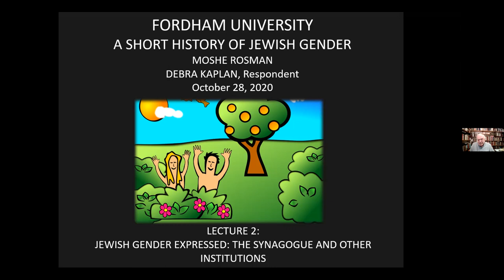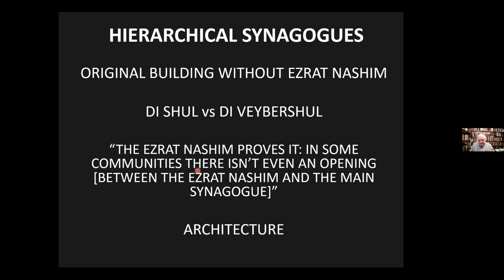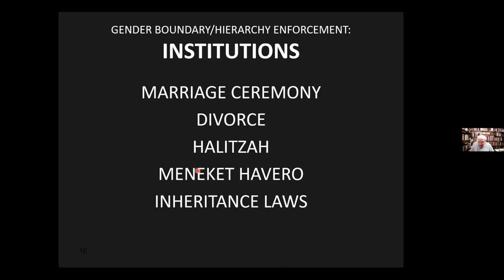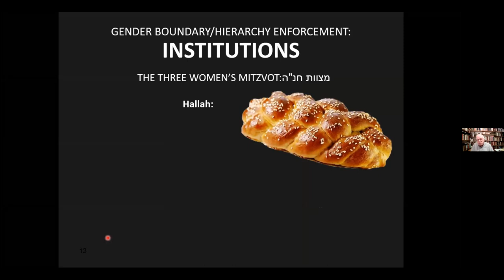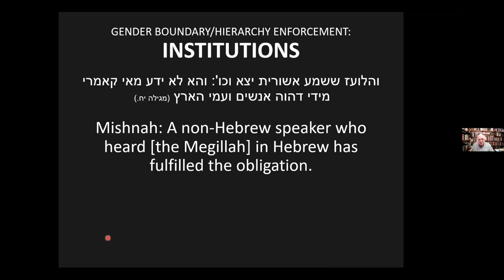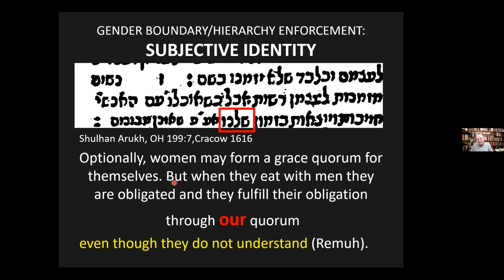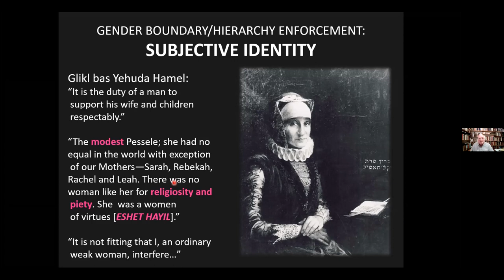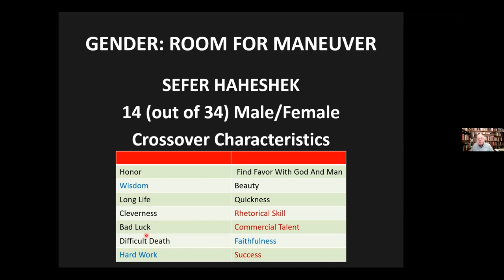Moshe Rosman, A Short History of Jewish Gender, Part II: JEWISH GENDER EXPRESSED, with Debra Kaplan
Wednesday, October 28th, NOON
Moshe Rosman, A SHORT HISTORY OF JEWISH GENDER
Part II: JEWISH GENDER EXPRESSED: THE SYNAGOGUE AND OTHER INSTITUTIONS

This lecture will focus on the place of women in the European, and then American, synagogue and other institutions from medieval times until the twentieth century.
Respondent: Debra Kaplan, Bar Ilan University

Debra Kaplan is a social historian of the early modern period at Bar Ilan University, where she is currently the Director of the Halpern Center for the Study of Jewish Self-Perception .  She formerly held the Dr. Pinkhos Churgin Memorial Chair of Jewish History at Yeshiva University.. She is the author of Beyond Expulsion: Jews, Christians, and Reformation Strasbourg (Stanford, 2011, Hebrew edition: Strasbourg: Yehudim, Notzrim, Reformatzia by Markaz Zalman Shazar, 2016) and The Patrons and Their Poor: Jewish Community and Public Charity in Early Modern Germany (Penn Press, 2020).

Moshe Rosman is a Professor Emeritus of Jewish History from Bar Ilan University. He is the author of several groundbreaking and award-winning books The Lords' Jews: Magnate-Jewish Relations in the Polish-Lithuanian Commonwealth During the Eighteenth Century (Harvard, 1990), Founder of Hasidism: A Quest for the Historical Ba'al Shem Tov (California, 1996), How Jewish Is Jewish History? (Littman, 2007). Moshe Rosman is the recipient of the National Jewish Book Award, The Zalman Shazar Prize, the Jerzy Milewski Award, and most recently the Rothschild Prize. His research interests include Polish-Jewish history, Jewish gender history, historiography and Hasidism.